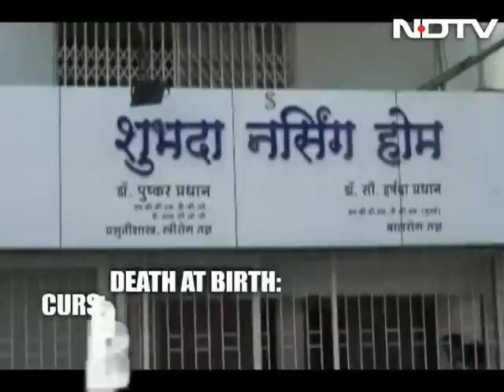Woman arrested near Mumbai for allegedly dashing newborn girl to death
A woman was arrested today for allegedly throwing her newborn daughter down from the second floor of a private hospital in Dombivli, 46 km from Mumbai. The body of the dead baby was discovered in the hospital compound on the morning of March 12.